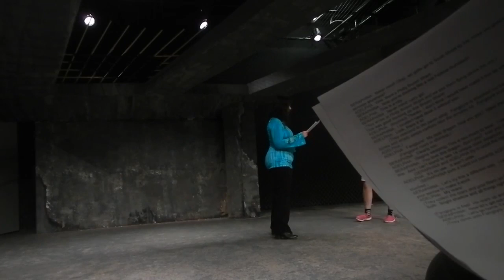The Jp And Ted Show episode 2-23-2019